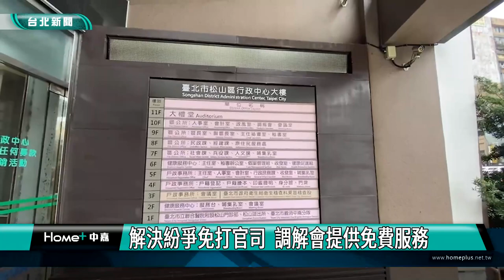紛爭 調解|解決紛爭免打官司 調解會提供免費服務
趕著出門上班，卻在途中發生交通事故；天花板漏水，找樓上屋主協商解決，對方卻不理會，除了打官司，其實還可以聲請調解，台北市松山區調解委員會111年共計聲請調解671案，調解成立率為73.01%，調解主席廖于清表示，調解是免費的服務，相較於法院需繳納裁判費才能使用，對民眾是比較友善的，歡迎有需要的市民朋友多加利用。

台北市松山區調解委員會致力推動調解業務宣導及服務，期盼民眾普遍瞭解並善加利用，以化解爭端、避免訴訟，111年共計聲請調解671案，其中民事284件、刑事387件，調解成立率為73.01%。

調解主席廖于清表示，調解是免費的服務，相較於法院需繳納裁判費才能使用，對民眾是比較友善的，而調解的成立率約為七成，也較訴訟程序有效率，而調解書與法院有同樣效力，如果對造違約，無須再打官司即可申請強制執行，而調解書是保密的，不用像法院判決須公開上網，對於當事人的隱私也是相對有保障的，希望調解能成為大家解決糾紛的另一管道。

調解委員周溫培說，最常收到的調解案件是車禍，雙方需要協商的金額差異可能高達10倍，透過委員的耐心協商盡力達成共識，讓當事人生理上跟心理上的痛都能順利治癒及放下。以調解性質而言，最好市民朋友都不需要這樣的資源，但如果真的發生，還是歡迎大家能多多利用，來調解時盡量心平氣和，透過調解委員的說明分析，獲得最佳的調解方案。

松山區調解委員會位於松山區行政大樓的10樓，搭乘捷運至松山車站步行2分鐘即可到達，歡迎有需要的市民朋友多加利用。